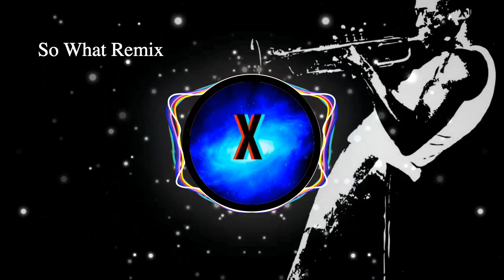So What Remix (Miles Davis) -- XAMANOIZ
This is Zion's remix of Miles Davis's "So What" from his Kind of Blue album.

caseif - Particles & Trap Nation Visualizer